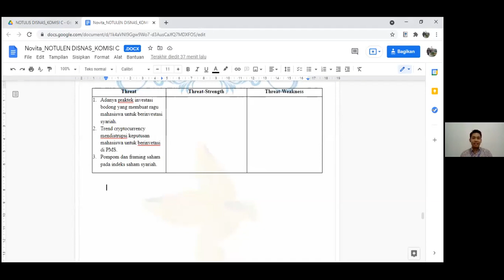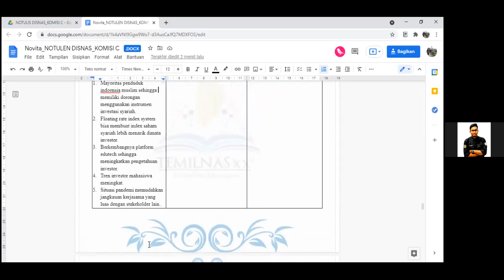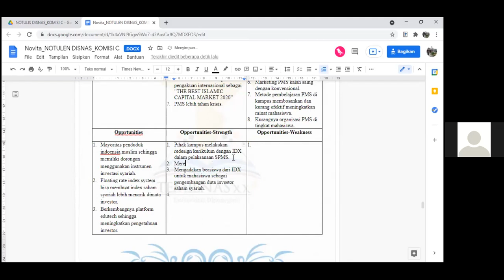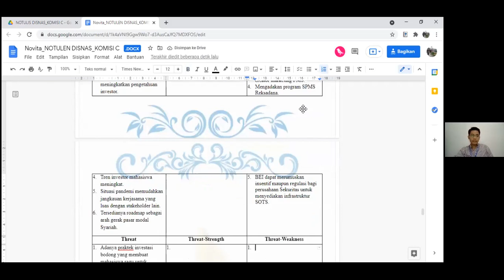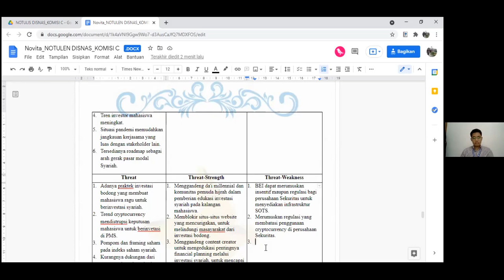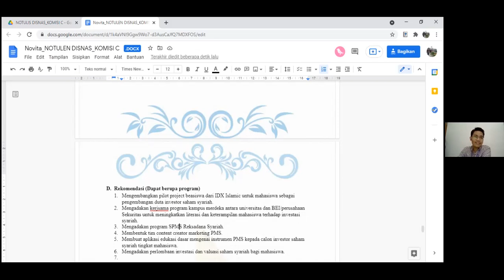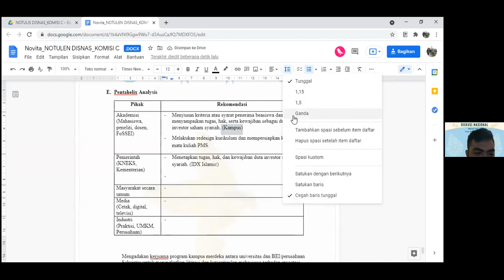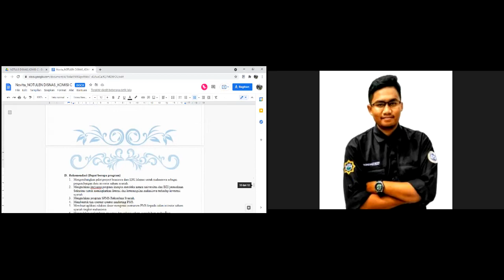Diskusi Nasional Temilnas xx (Room C) #1